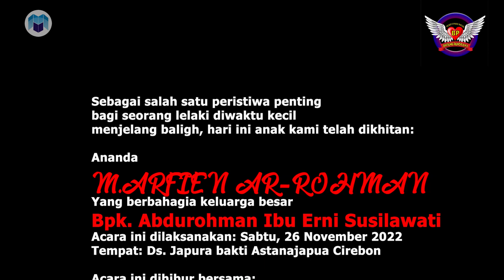Tetaluan Tarling Cirebonan ⭐️ Burok Bintang Panorama ✪ Japurabakti 26-11-2022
📚 Dok. Khitanan M. Arfien Ar-Rohman | Pemangku Hajat Bpk. Abdurohman Ibu Erni Susilawati | Tempat: Desa Japurabakti Pangenan Cirebon